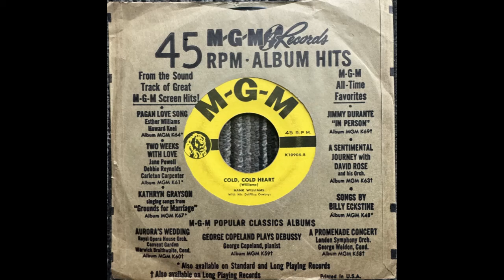Cold Heart - Hank Williams with his Drifting Cowboys